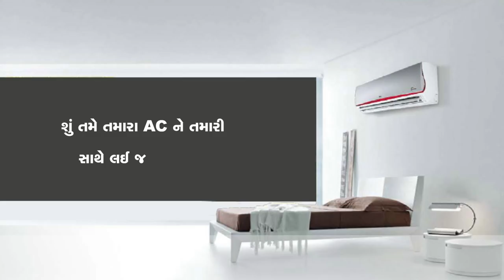Tupik BED AC Part 1 - Product feature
We will upload Hindi and English Audio soon